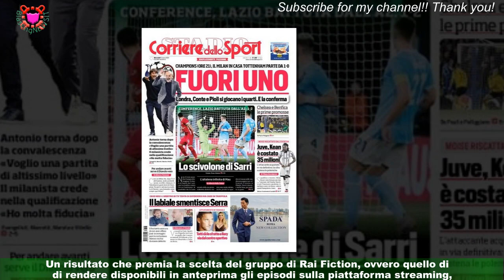Quando iniziano le riprese Mare Fuori 4? Data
Quando iniziano le riprese di Mare Fuori 4? Data. Con oltre 54 milioni di visualizzazioni per la serie cult rilasciata su Rai Play,e che ora va in onda su Rai 2, andiamo a scoprire direttamente dagli attori del cast quando inizieranno le riprese della nuova stagione. La terza stagione della serie televisiva ha battuto ogni record di visualizzazioni,